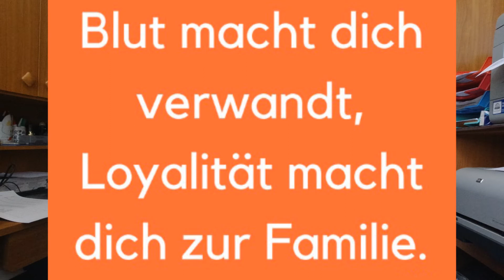Der Meister spricht 8 über das Do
Der Meister spricht über das DO im Taekwondo - den philosophischen Hintergrund des Trainings.